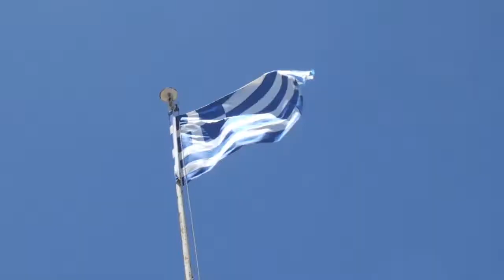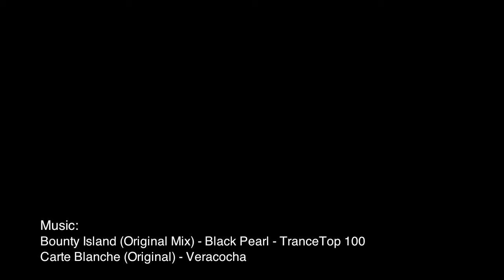Rhodes Rib Races 2013-The Circuit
The Circuit Race was held on Sunday 26 May in Rhodes at the old harbor of the city attracting a big number of visitors who gathered to watch the quest of the competing crews for the victory. The competition was intense offering an exciting spectacle on this beautiful bright day.